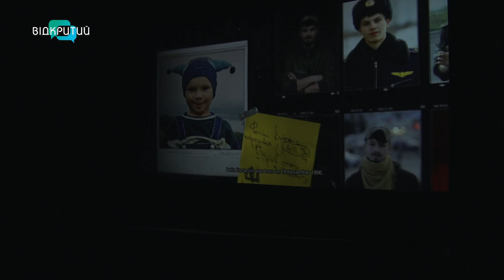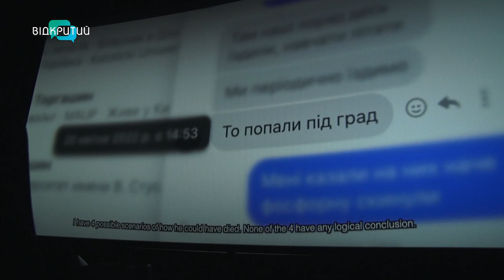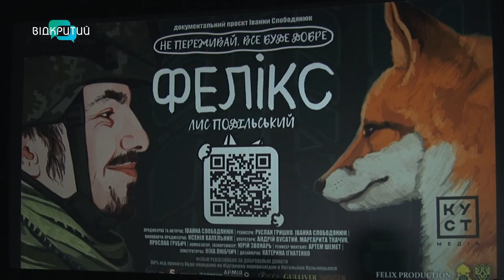Про героя, військового та революціонера: у Дніпрі відбувся благодійний показ фільму «Фелікс»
У Дніпрі відбувся благодійний показ фільму «Фелікс». Він про – військового, революціонера, героя Фелікса КуртАніча, який роками захищав Україну та загинув через три місяці після повномасштабного вторгнення. Що про нього згадують рідні, друзі та побратими? Та куди підуть кошти від продажу квитків?